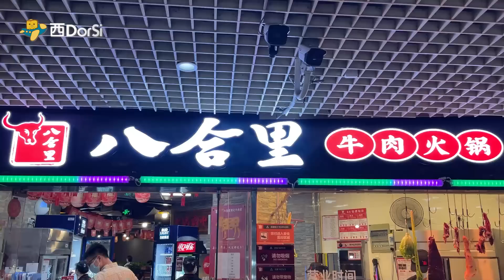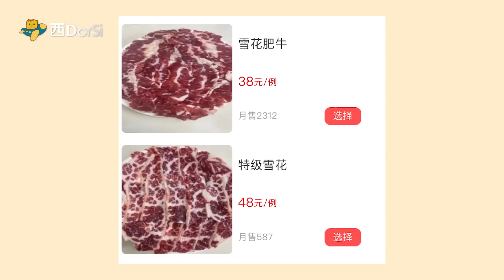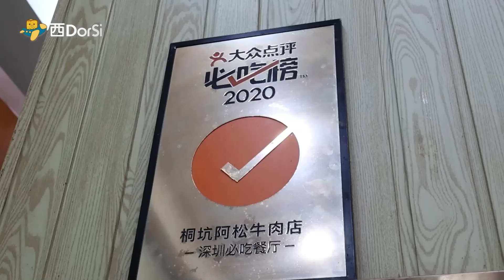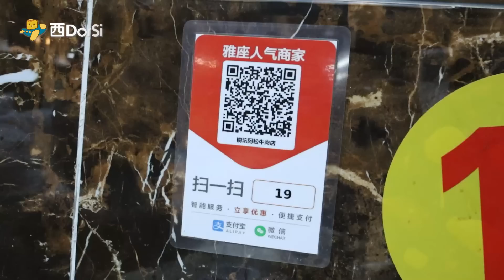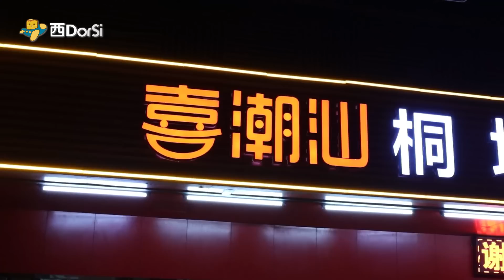[偽中產遊記·深圳篇] #98-2 桐坑阿松牛肉店｜深圳暫時食過最好食嘅潮汕牛肉火鍋！